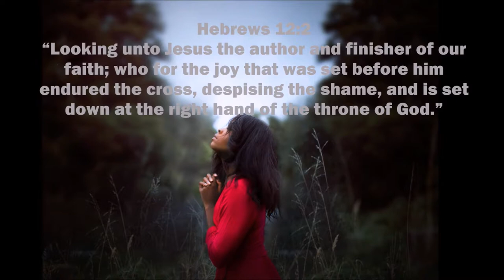Verse about encouragement - Hebrews 12:2 free video download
365 DAYS OF DAILY DEVOTIONS Verse about encouragement - Hebrews 12:2
Hebrews 12:2 Looking unto Jesus

2.
3.